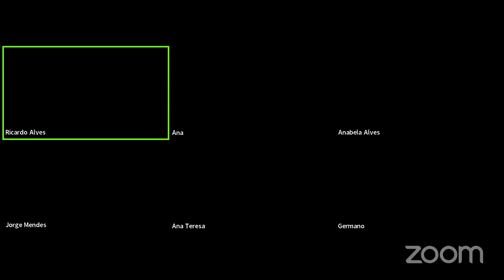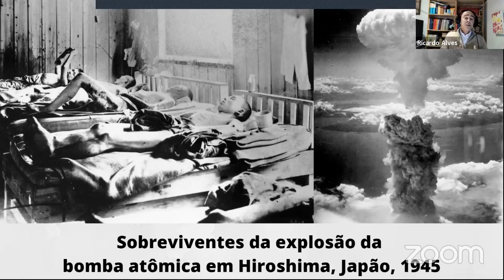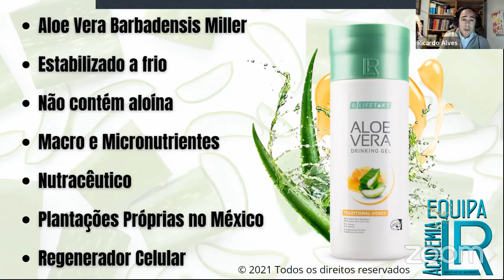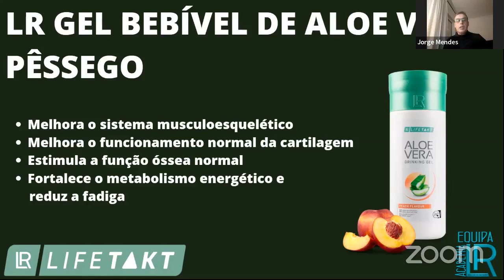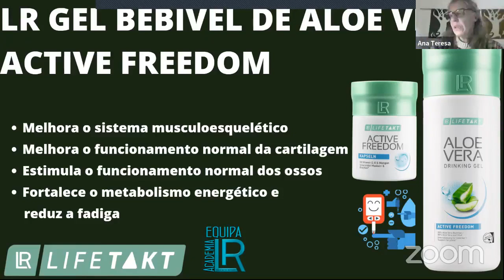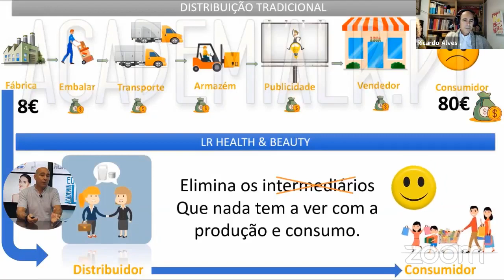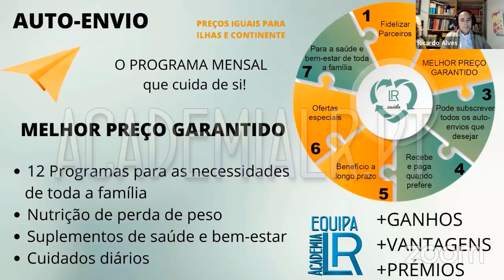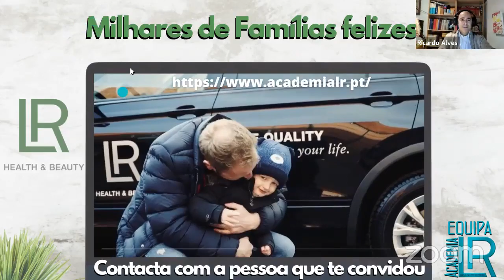Aloe Vera LR - Diferentes sabores, diferentes fins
O Aloe Vera melhora o metabolismo, elimina toxinas e promove a regeneração celular interna. Os seus numerosos fitonutrientes PURIFICAM E DESENGORDURAM AS CÉLULAS e mantém OS ÓRGÃOS EQUILIBRADOS, causando uma sensação de CONFORTO E RELAXAÇÃO no corpo.

✅ Aloe Vera Gel Bebível de Pêssego (depurador geral do organismo apto para diabéticos)
✅ Aloe Vera Gel Bebível de Mel (depurador geral do organismo)
✅ Aloe Vera Gel Bebível Sivera (circulação, coração, varizes, próstata,...)
✅ Aloe Vera Gel Bebível Freedom (ossos e articulações)
✅ Aloe Vera Gel Bebível Immune Plus (sistema imunitário)
✅ Aloe Vera Gel Bebível de Açaí (potente antioxidante)